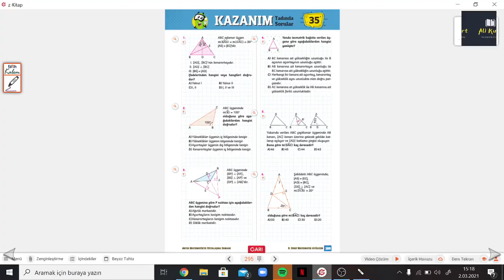ARI 8.SINIF SYF.295-296 KAZANIM TADINDA SORULAR 35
Arı 8.Sınıf Atölyem Kazanım Tadında Sorular Test 35 ile devam ediyoruz.